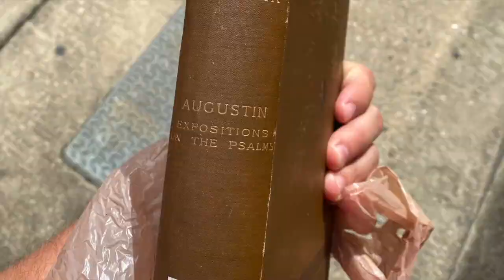Mountain Trip 2021